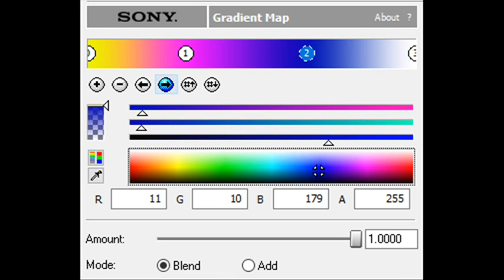How to Make Monoround 5.5 Chorded